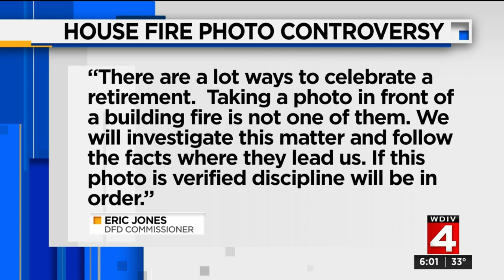House fire photo sparks controversy in Detroit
A photo of a house fire is sparking controversy in Detroit.